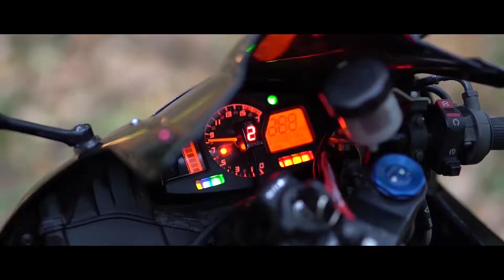MASINA DE RAZBOI ITALIENEASCA ENERGICA EGO IN ROMANIA IN PREMIERA